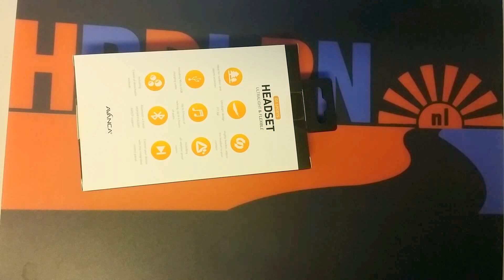Draadloze Headset Sport Test!